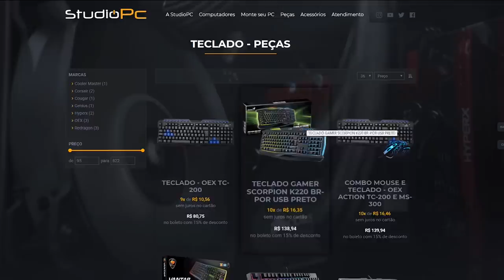GTA V: FUGA de TOYOTA SUPRA DO VELOZES E FURIOSOS, IMPOSSÍVEL ALCANÇAR - GTA V MODS